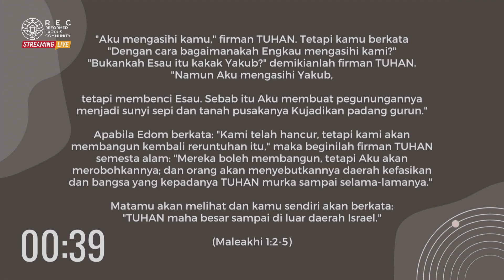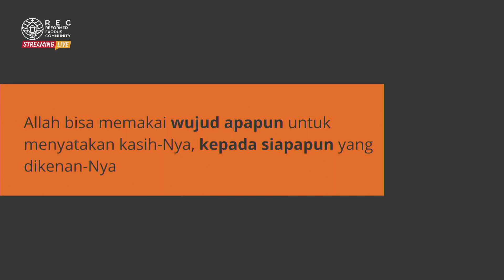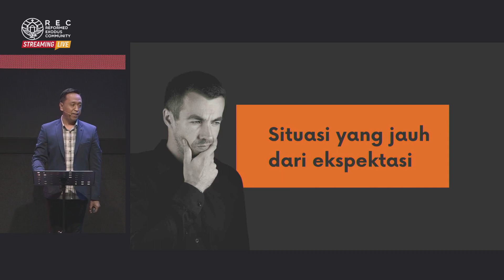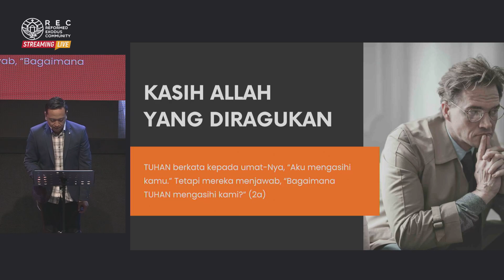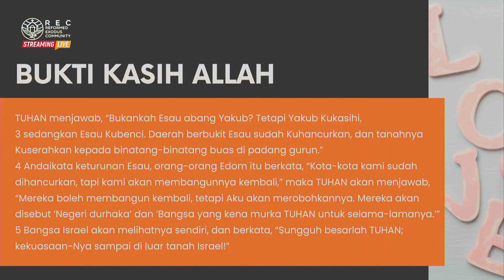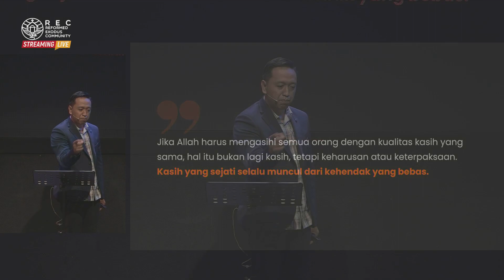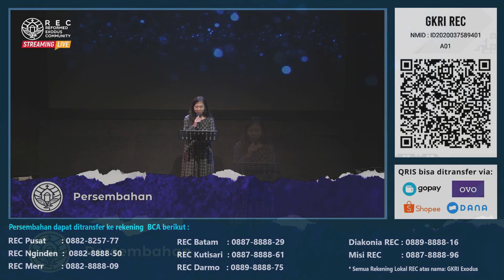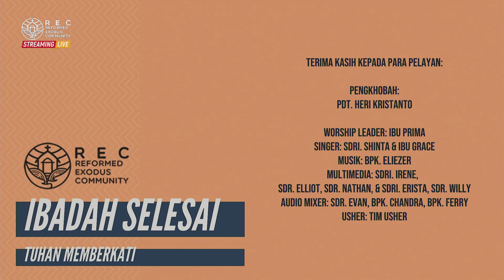REC Nginden KU3 - Eksposisi Maleakhi 1:2-5 - Pdt. Heri Kristanto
Live Streaming Ibadah Minggu
Reformed Exodus Community
"Eksposisi Maleakhi 1:2-5"
REC Nginden KU I 08.00 WIB - Pdt. Heri Kristanto
REC Nginden KU II 10.00 WIB - Pdt. Heri Kristanto
REC Nginden KU III 17.00 WIB - Pdt. Heri Kristanto
REC Kutisari 10.00 WIB - Pdt. Jimmy Lucas
REC Darmo (English Service) 10.00 WIB - Ev. Willy Setyobudi

Disiarkan langsung di Youtube channel: REC Indonesia dan MNC Life Channel (17.00)

No. Rekening BCA REC
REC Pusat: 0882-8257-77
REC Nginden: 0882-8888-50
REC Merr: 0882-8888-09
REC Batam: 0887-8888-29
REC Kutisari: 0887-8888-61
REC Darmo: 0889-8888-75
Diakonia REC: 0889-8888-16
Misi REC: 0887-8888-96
Semua Rekening Lokal REC atas nama: GKRI Exodus